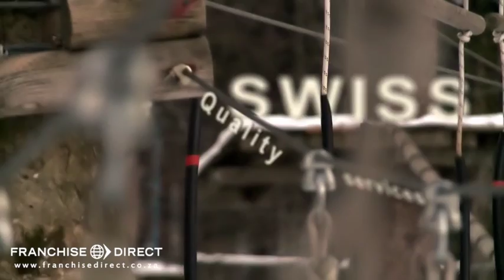Alparq Franchise Video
Alparq are an exciting adventure park franchise, offering up fresh fun and fitness for the whole family.

In this short video, Alparq explain how their business works and how you can get involved.